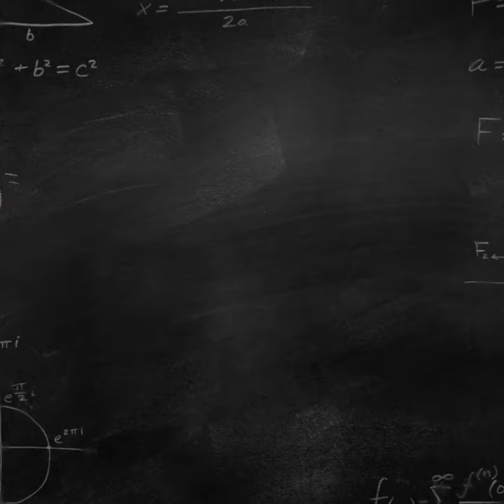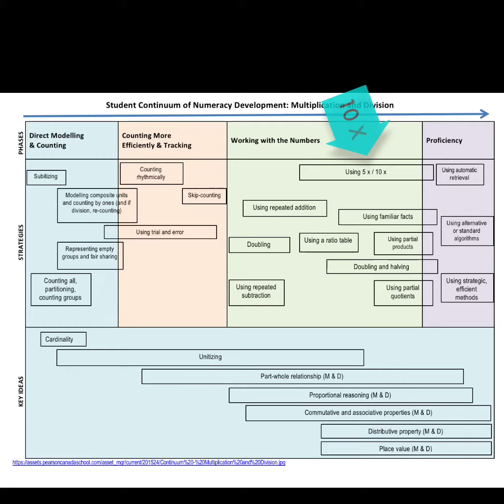Using 5x / 10x